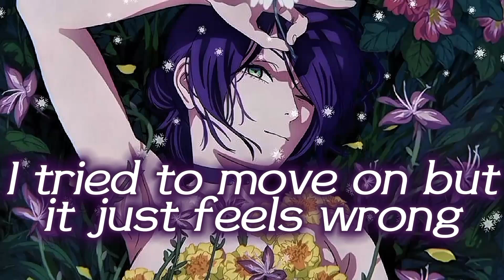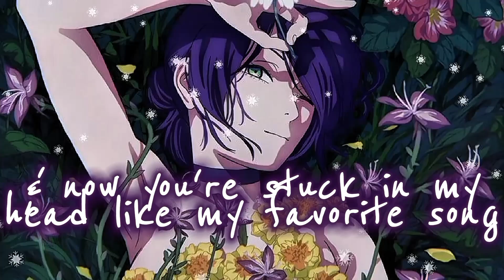Nightcore - Favorite Song (Lyrics)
FOLLOW THE ERIS ✨

SONG INFORMATION

Name ➡️ Favorite Song
Artist ➡️ Eniru & SOHBEK
Label ➡️ Magic Records
DOWNLOAD

ARTWORK

By ⏩
Character ⏩ Reze
Pictures Origin ⏩ Chainsaw Man